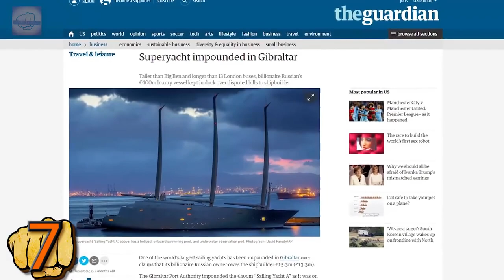Most EXPENSIVE Yachts In The World TOP 10 LIST 2017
The most expensive yachts in the world for 2017 are owned by the richest of the richest in the world. Prices range from $200 million - $4.5 Billion. You won't .

Top 10 of the most expensive yachts in the world (NEW 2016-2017) The biggest and most luxurious private yachts owned by the world's richest billionaires.

We Ranked the Top 10 Most Expensive Yachts In The World 2017 Special thanks to DrDuu for some cool footage: 15 Most .

Top 10 Biggest Cruise Ship,biggest cruise ship,world biggest ships biggest cruise ship are the largest cruise ships &amp;amp; most .